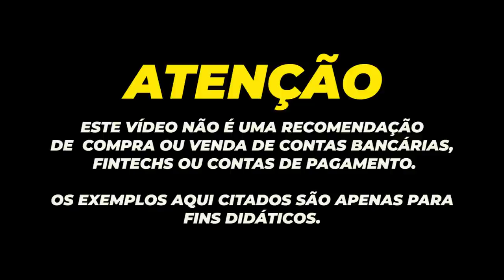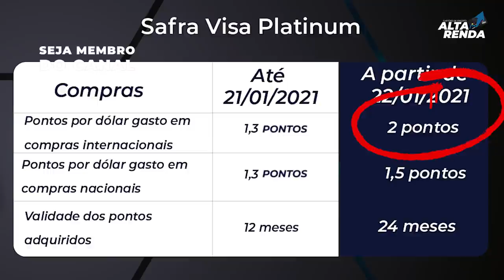💳NOVO VISA PLATINUM SAFRA|AGORA SE TORNANDO UM DOS MAIORES CARTÕES PLATINUM DO BRASIL,ATÉ 2.0 PONTOS